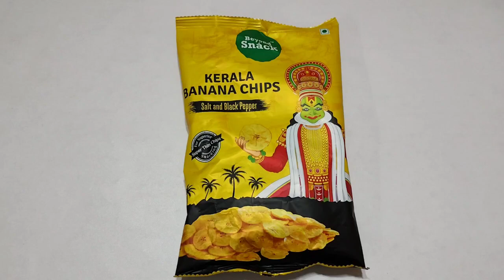Kerala Banana Chips From Beyond Snack Shark Tank India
Hello friends,

About this video- In this video we show you Kerala Banana Chips Salt & Pepper Worth 70/- Rupee's From Beyond Snack Shark Tank India Participate.